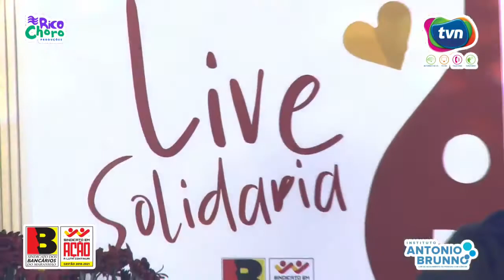Live Quarteto Crivador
Live Samba Choro com Quarteto Crivador, Serrinha, Chico Chinês e Tom Cleber.